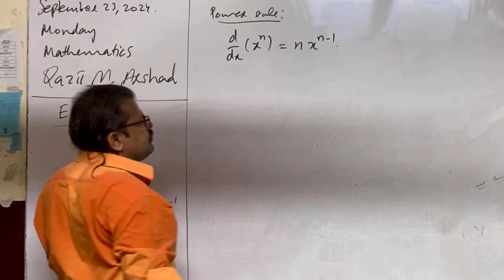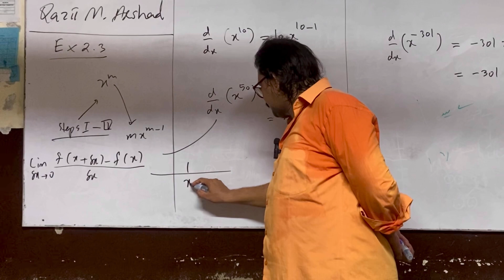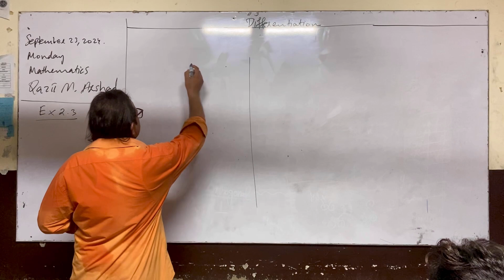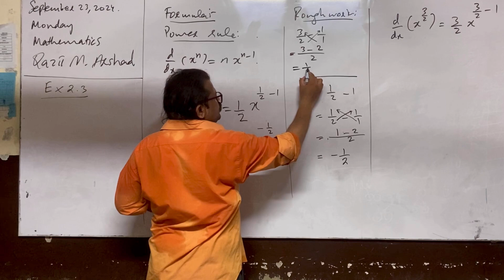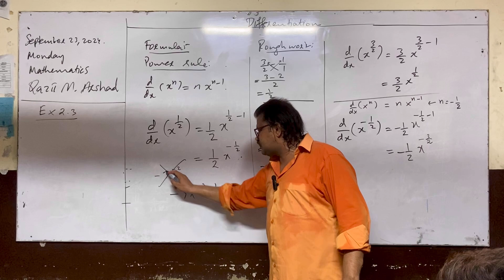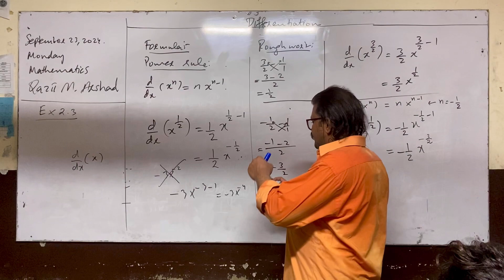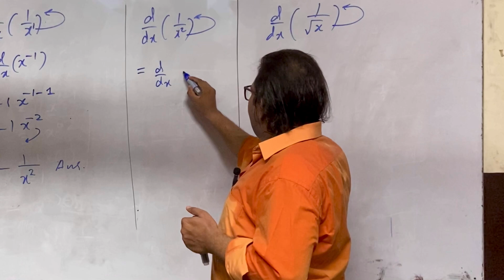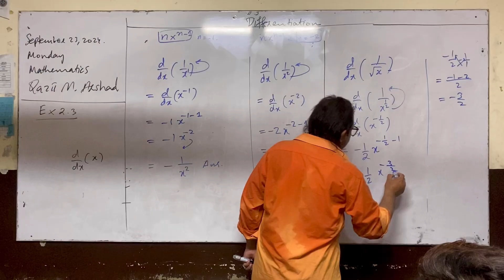Power rule of differentiation. Warm up questions.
These practice questions are designed to reinforce the Power Rule of differentiation, helping students master the concept. They provide valuable practice with different types of exponents, including positive, negative, and fractional values, ensuring a well-rounded understanding of this essential calculus technique.